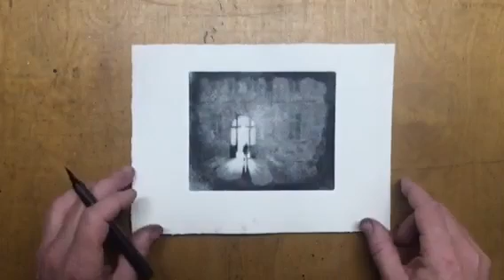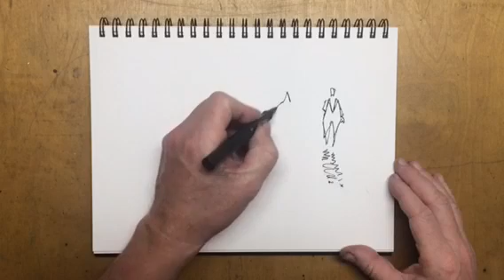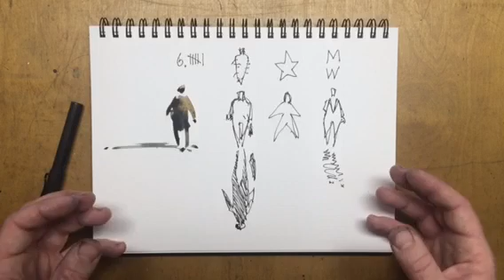23. Personen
Wie stelle ich mit wenigen Linien Personen dar?
Verwendete Materialien in diesem Video: Lamy Füller mit Super 5 Tinte und Aquarellfarbe in Stillman & Birn Skizzenbuch